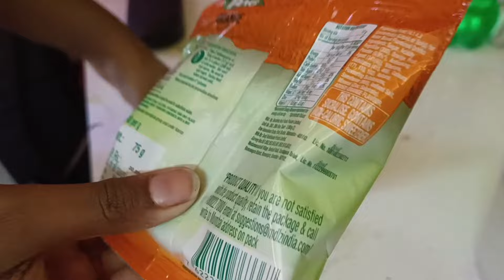এই ভাবে কেউ Vlog দেয় কি না আমি জানিনা , তবে আমি দিলাম